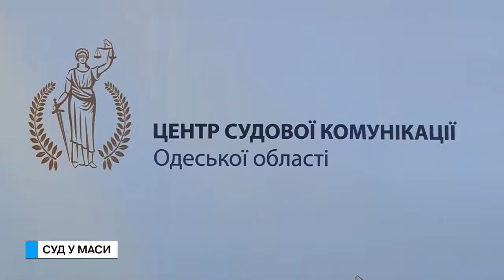Ті ще новини (05.12.17) Суд у маси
Низький рівень довіри до суддів серед українців самі слуги Феміди пояснюють просто – люди не завжди розуміють винесені ними вердикти, а інформація, яку можна знайти у вільному доступі, не завжди коректна. Для покращення стану справ в Одесі відкрили центр судової комунікації. Який і презентували сьогодні.